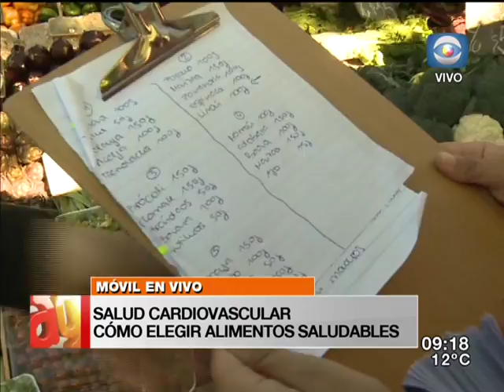Móvil Arriba Gente - Semana del Corazón en ferias de Montevideo